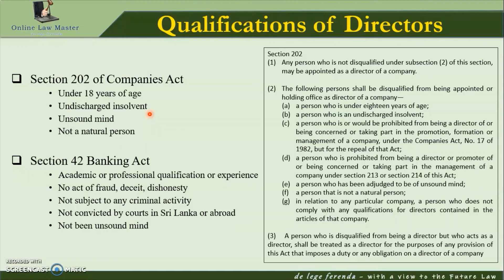Qualifications of a Director | සමාගම් අධ්‍යක්ෂකවරයෙකුගේ සුදුසුකම්